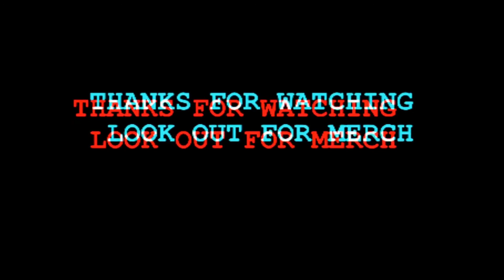crap on finger; prank video